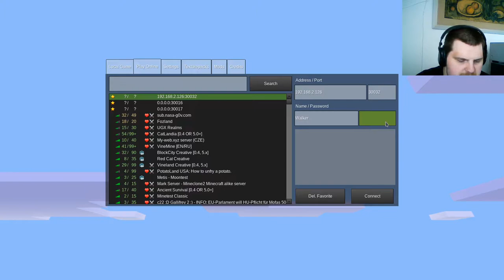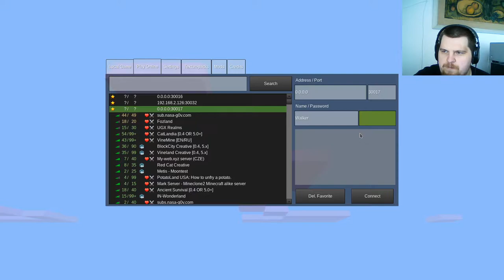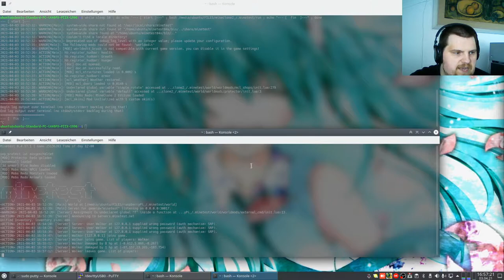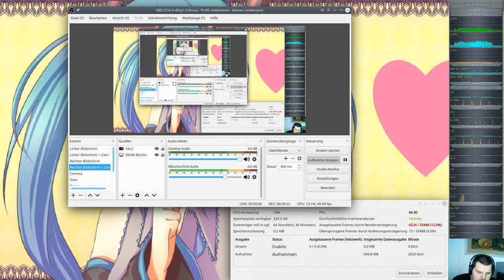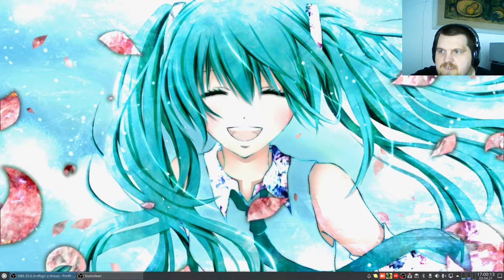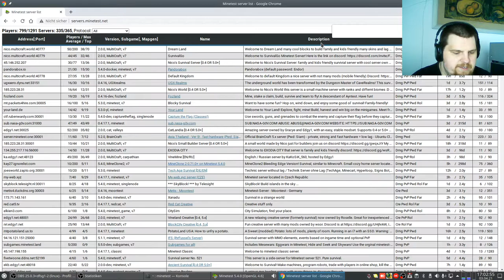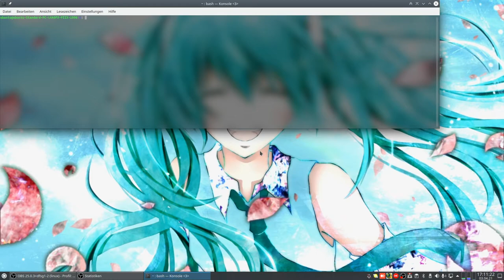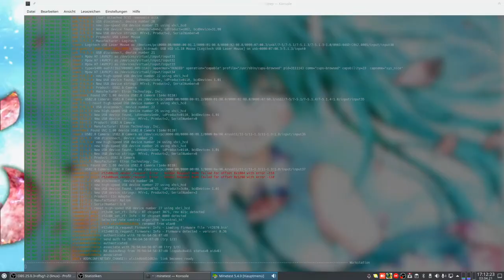Let´s Test Minetest - Maidroid Mod #003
Server: diverse
Minetest: v5.4.0
Mods bingfeng-maidroid von IFRFSX